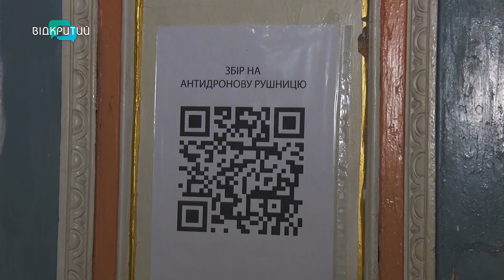Дніпровський колектив повернувся на сцену із благодійним концертом після дворічної перерви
Танцювали, щоб зібрати гроші на антидронову рушницю. Один із колективів Дніпра повернувся на сцену після дворічної перерви. Порадували глядачів благодійним концертом. Чим дивували? Та як довго готувалися? Детальніше у сюжеті нашої Антоніни Чуйко.